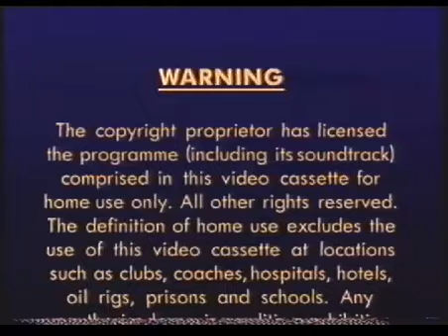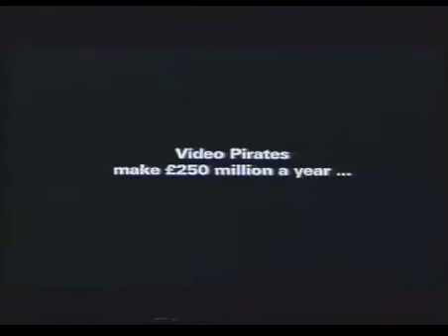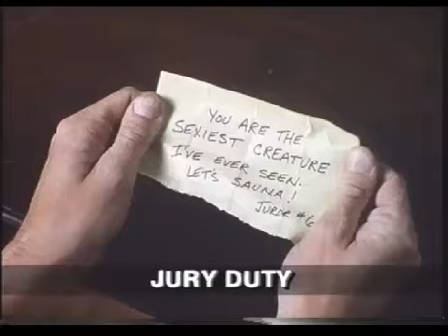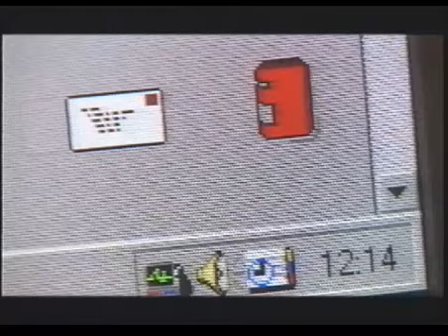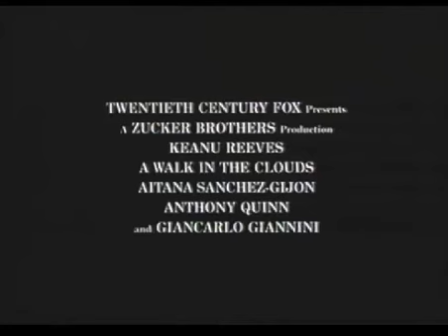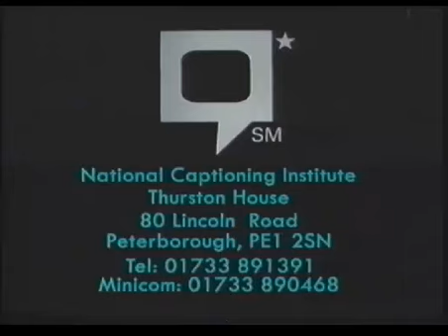Opening to The Net UK VHS (1996) (rental)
1. Columbia-Tristar Home Video logo
2. Warning
3. Hologram Awareness
4. VSC 12 notice
5. Dumb businessman accidentally bankrupts MGM by buying pirate video
6. PlayStation advert
7. Street Fighter trailer
8. Annie 2 trailer
9. Jury Duty trailer
10. Computer Life advert
11. Canadian Bacon trailer
12. A Walk in the Clouds trailer
13. Kodak advert
14. Jumanji trailer
15. Rover advert
16. Closed Captions